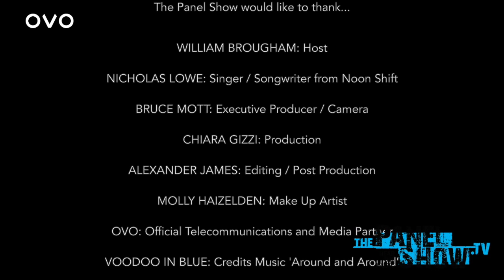Hear The Music - Episode 011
Nick Lowe is the Lead Singer of the amazing band coming out of Western Sydney right now, Noon Shift!

Nick joins William Brougham on the Harbour!

Filmed in Kirribilli, NSW

25th September 2019